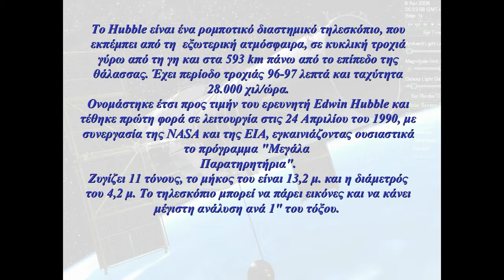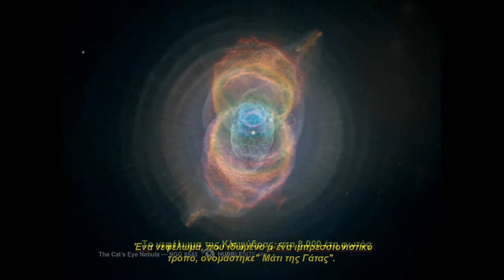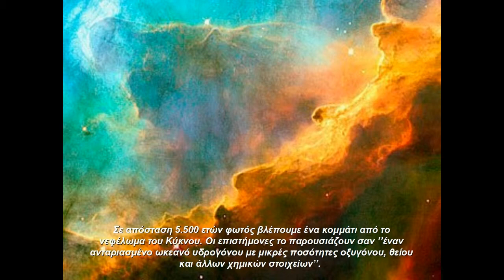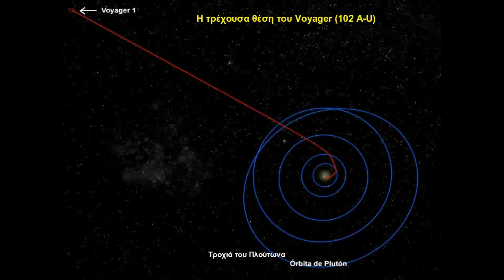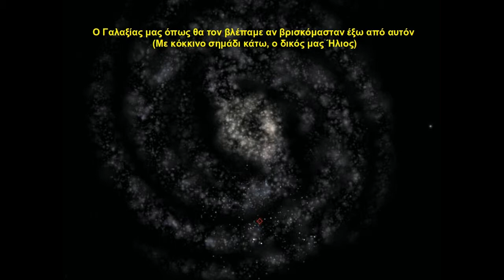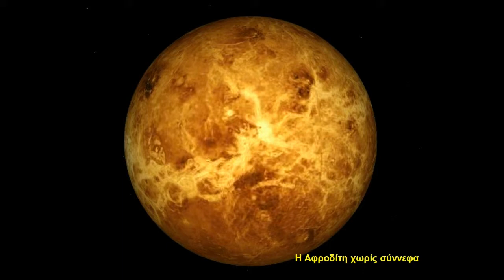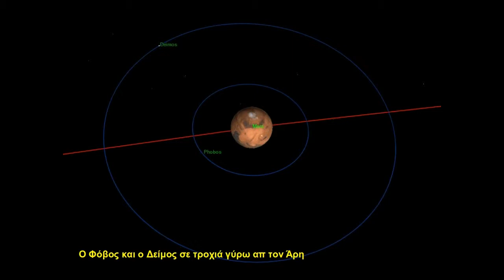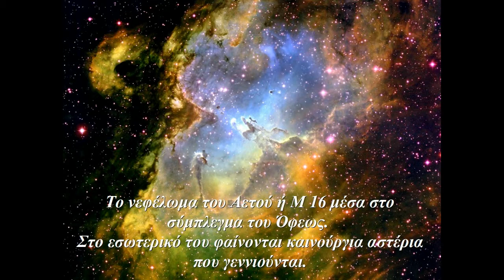Hubble photos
Παρουσίαση φωτογραφιών από το διαστημικό τηλεσκόπιο Hubble. Από την ομάδα αστρονομίας του 2ου Γυμνασίου Χαριλάου Θεσσαλονίκης.